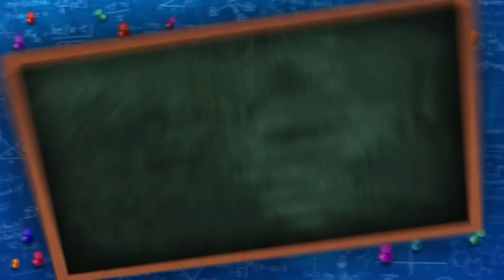หกฉากครับจารย์ | EP.3 | 20 ต.ค. 62 [3/4]